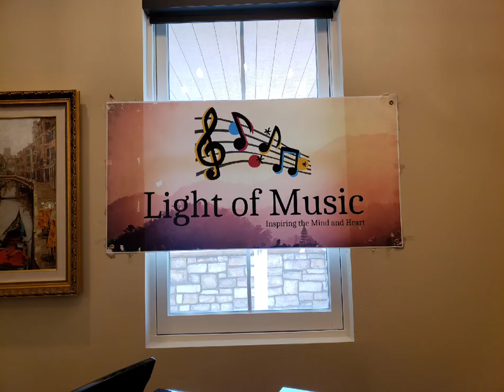Community Concert#performance#Volunteer#Music Service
Community Concert at a Demantia care and education  center in AZ, 05/07/2023

Volunteers:
Shengzhao Nie, Ander Yu, Yonglok Roberts,  Yongkang Roberts,  Marvin Jiang,  Steven Zhang, Weilian Chen,  Claire Zhan, Alicia Bai.
Host: Alicia  Bai。